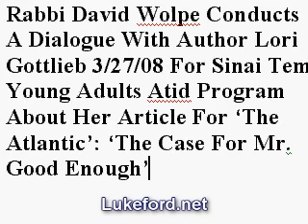Rabbi David Wolpe Conducts A Dialogue With Author Lori Gottlieb II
March 27, 2008. Sinai Temple. I walk in and as I go to hug Lori, I step on her foot. I just crush the little thing. Why must I brutalize women so? It must be my convict heritage.